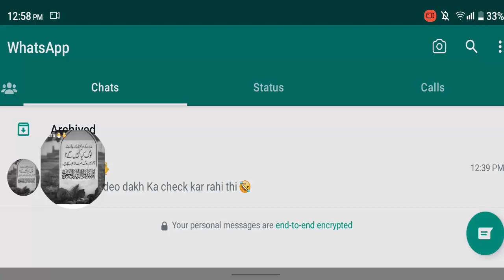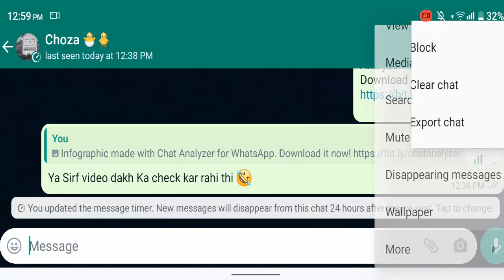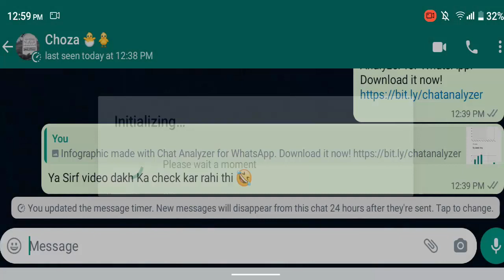New Whatsapp Tricks 2023